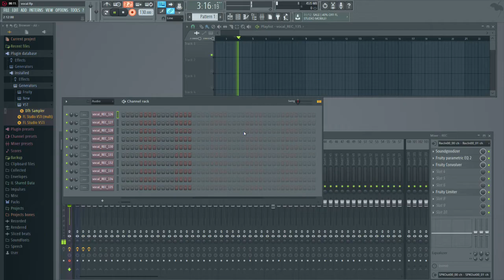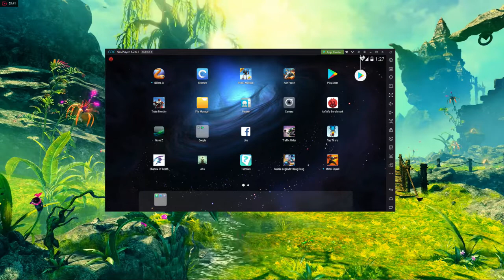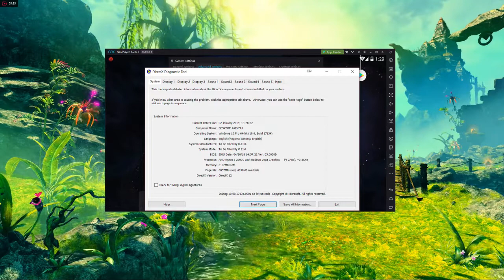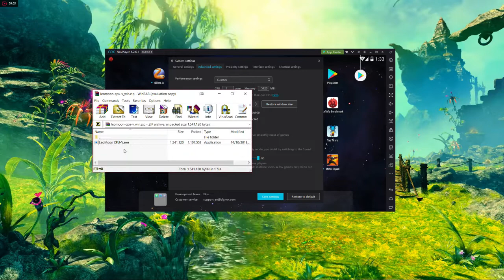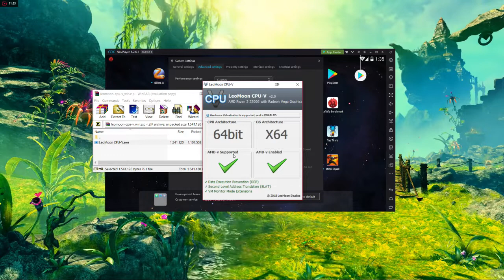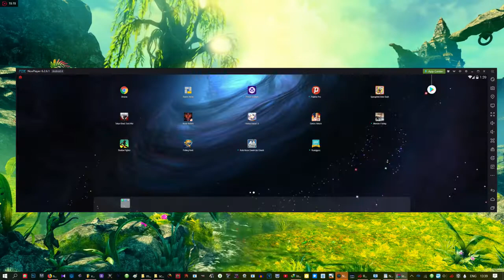Maen game android pake 3 monitor!! mantab!!! dan cara settingnya juga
Di episode Dans Tech ID kali ini gw mo ngasih tau nih cara setting game android di pc biar optimal, dan cara setting kalo kalian pake monitor lebih dari satu... selengkapnya tonton sampe abis, jangan lupa subscribe...
game android di komputer laptop pc - cara atasi lag pubg mobile
game mobile di komputer laptop pc - cara atasi lag game
play arena of valor on pc - install android di laptop - monitor untuk design
game offline terbaik - android di pc - monitor gaming - samsung f351 - samsung s32f351fue - monitor 32 - samsung s24f351fue
game android offline terbaik - cara whatsapp di laptop komputer pc
game tanpa internet bbm di laptop komputer pc